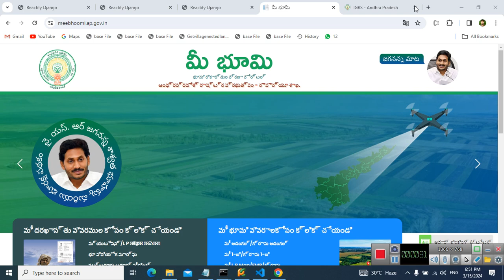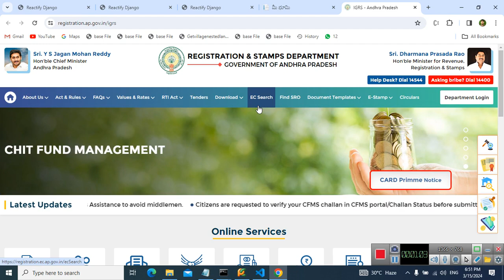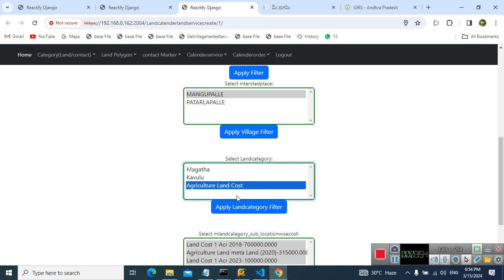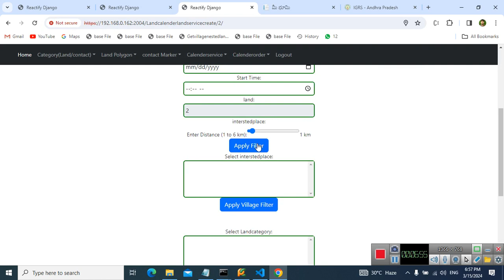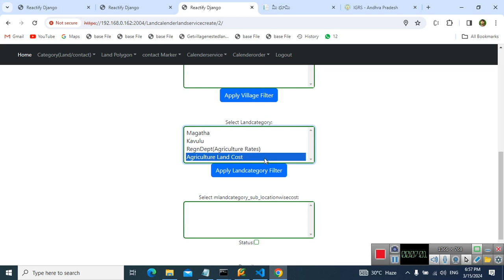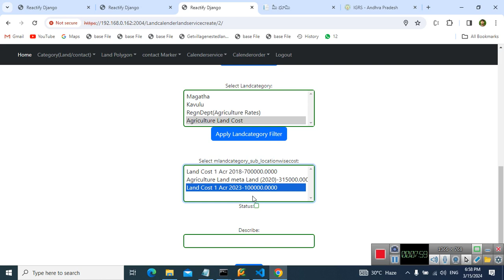meebhoomi.ap.gov.in Land Buying Using ML DB Scan algorithm Uses Case R&D (GeoDjango &Reactjs)